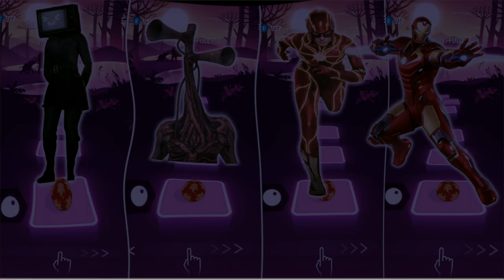TVman vs Siren Head vs The Flash vs Ironman Tiles Hop EDM Rush!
TV man vs Siren Head vs The Flash vs Ironman Tiles Hop EDM Rush!

*All Variations in this Video are created by me TILES HOP GAME TIME